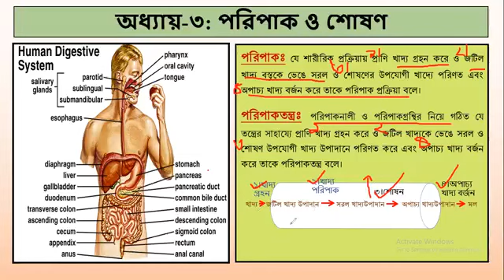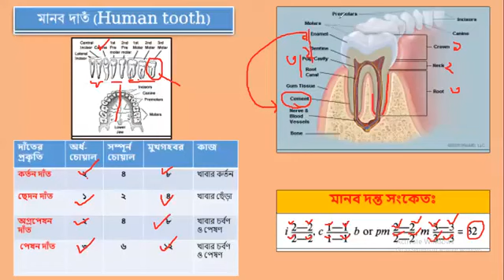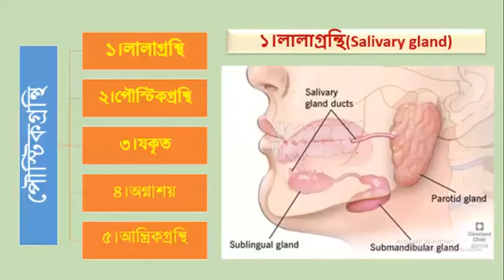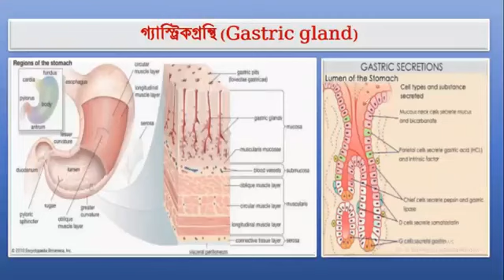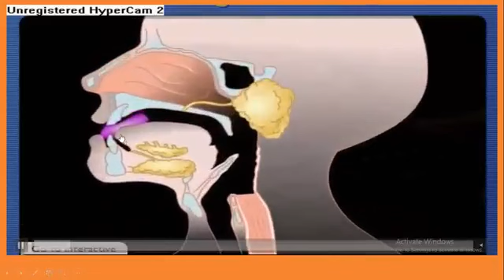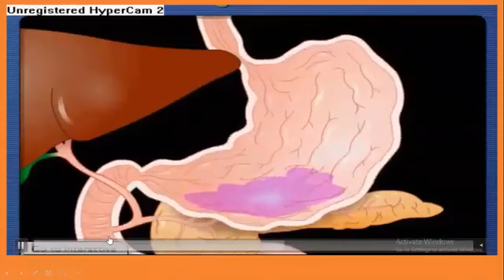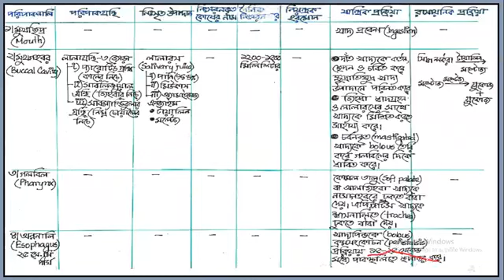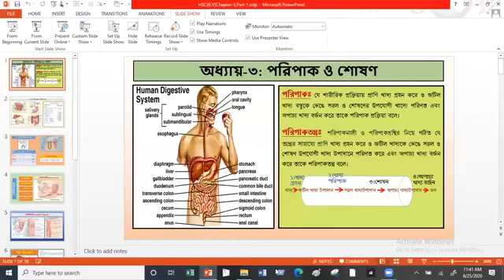Class-11 || Bangla Version || Zoology || Chapter-3 || Human digestoom || Part 1 || MRZ